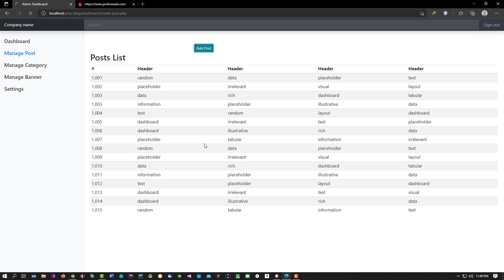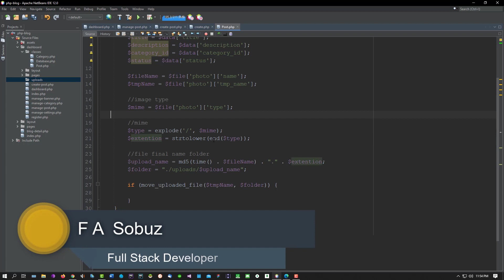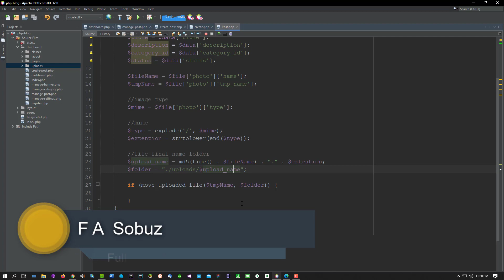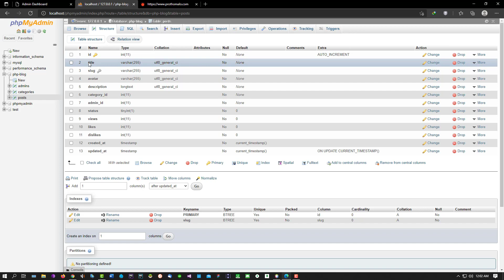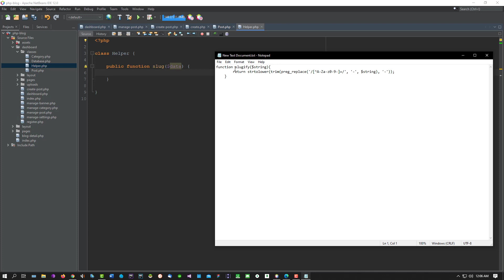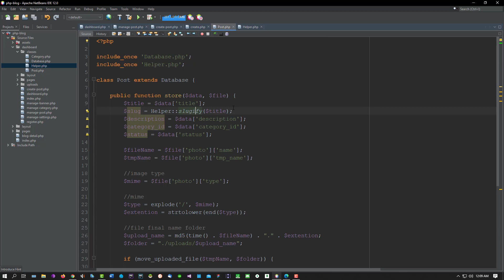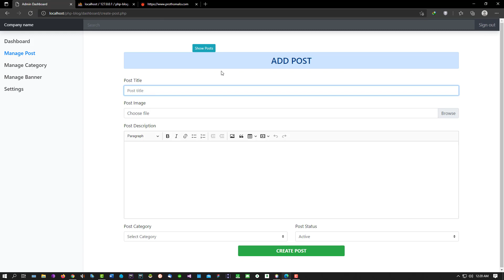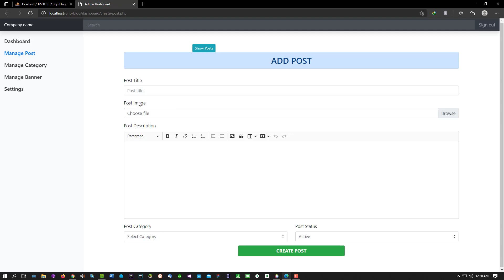#9. php oop blog project ( file upload and insert data into database )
Learn PHP with projects in object-oriented programming for beginners to advanced
PHP form create
install CKEditor
PHP admin panel
PHP oop blog project
PHP oop blog project template mastering
create database
delete database
create table
while for, for each
PHP conditions
PHP if, else, else if, switch, comment
This playlist will learn you to get a job as a freelancer

N.B.: brackets get stopped supporting so download NetBeans ide. it is free and best for PHP.

PHP real-life projects
blog with PHP oop
e-commerce with PHP oop and MySQL database